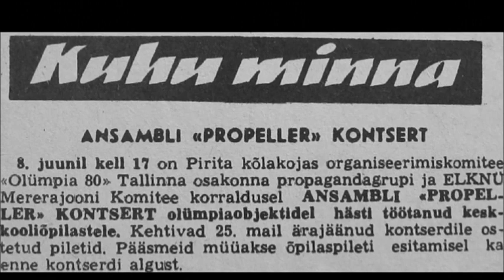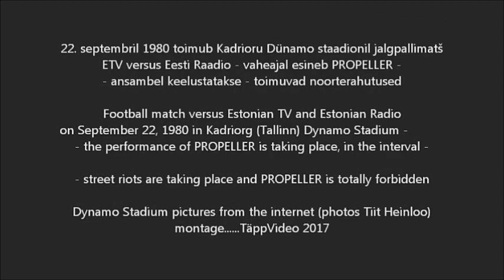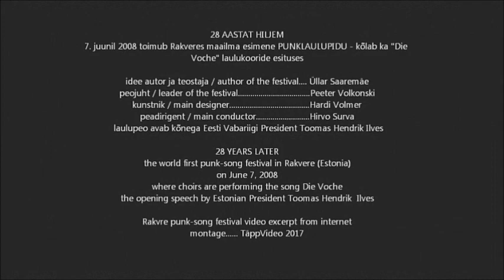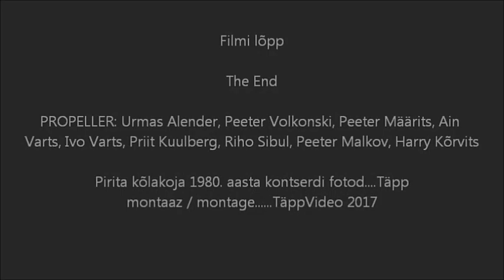PROPELLER 1980 Die Voche 2008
KUHU MINNA / WHERE TO GO
8. juunil 1980 toimub Pirita kõlakojas organiseerimiskomitee "Olümpia 80" Tallinna osakonna propagandagrupi ja ELKNÜ Mererajooni komitee korraldusel ansambli PROPELLER kontsert olümpiaobjektidel hästi töötanud keskkooliõpilastele

the concert of punk-band PROPELLER
in Pirita (Tallinn, Estonia) band-stand for the students who worked in Tallinn Olympic Regatta construction sites
Pirita concert photos. Täpp
montaaz / montage. TäppVideo 2017

FUCK DISCO - VIVA PROPELLER 1980

22. septembril toimub Kadrioru Dünamo staadionil jalgpallimatš ETV versus Eesti Raadio - vaheajal esineb PROPELLER - ansambel keelustatakse - toimuvad noorterahutused

Football match versus Estonian TV and Estonian Radio on September 22, 1980 in Kadriorg (Tallinn) Dynamo stadium - the performance of PROPELLER is taking place, in the interval - street riots are taking place and PROPELLER is totally forbidden
Dynamo Stadium pictures from the internet (photos Tiit Heinloo)

28 AASTAT HILJEM
7. juunil 2008 toimub Rakveres maailma esimene PUNKLAULUPIDU - kõlab ka "Die Voche" laulukooride esituses

idee autor ja teostaja/author of the festival. Üllar Saaremäe
peojuht/leader of the festival. Peeter Volkonski
kunstnik/main designer. Hardi Volmer
peadirigent/main conductor. Hirvo Surva
laulupeo avab Eesti Vabariigi President Toomas Hendrik Ilves

28 YEARS LATER
the world first punk-song festival in Rakvere (Estonia) on June 7, 2008 where choirs are performing the song "Die Voche"
the opening speech by Estonian President Toomas Hendrik Ilves
Rakvere punk-song festival video excerpt from internet

FILMI LÕPP / THE END

PROPELLER: Urmas Alender, Peeter Volkonski, Peeter Määrits, Ain Varts, Ivo Varts, Priit Kuulberg, Riho Sibul, Peeter Malkov, Harry Kõrvits

Pirita kõlakoja 1980. aasta kontserdi fotod. Täpp
Tallinna Linnaarhiiv - Noorterahutused
Latvijas Sabiedriskie Mediji • LSM.LV
6. septembris 2017, 21:00
70.-80.gadu igauņu rokmūzika
Anarchy in EST
PROPELLER Pirital. 8. juuni 1980
TäppVideo soovitab:
Jaen Soer kanalil Youtubes (ETV video)
Punkarite laulupidu
Rakvere 2008
Die Woche